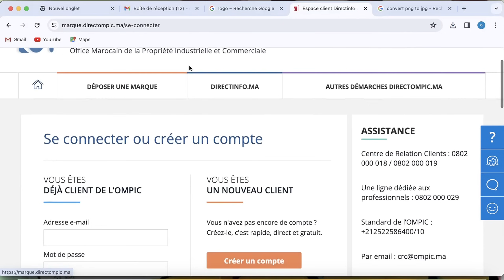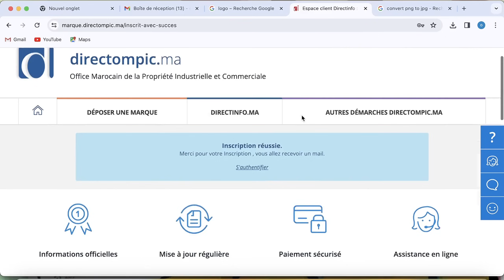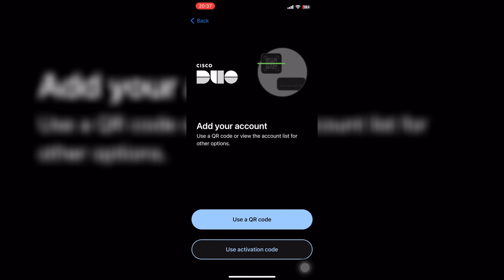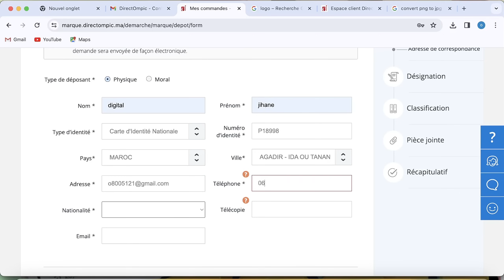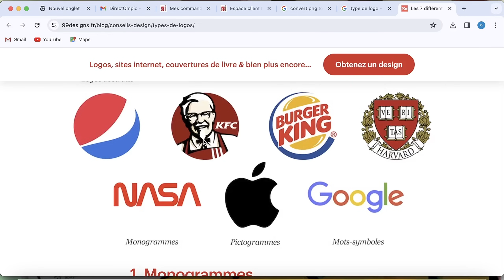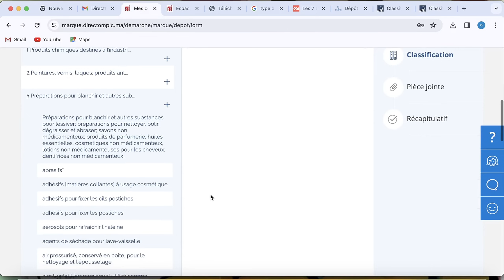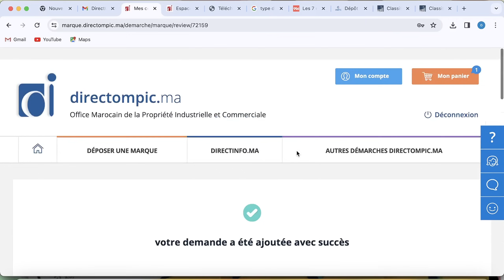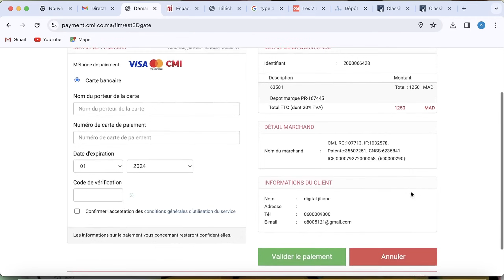غادي نوريك كيفاش تحمي العلامة التجارية ديالك فالتجارة الإلكترونية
🟨 Compte Instagram
في هدا الفيديو سوف اعطيك الطريقة القانونية لحماية البراند او العلامة التجارية في التجارة الالكترونية